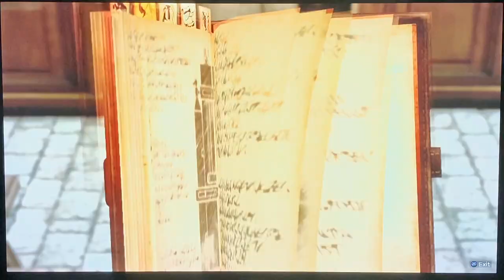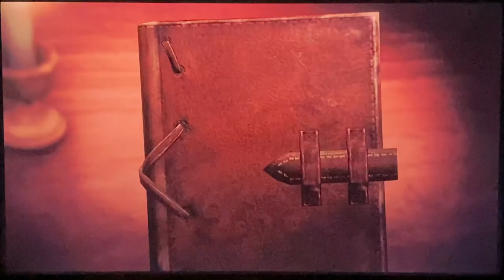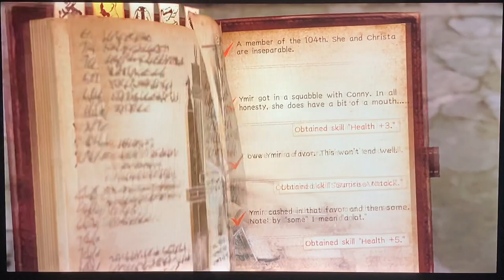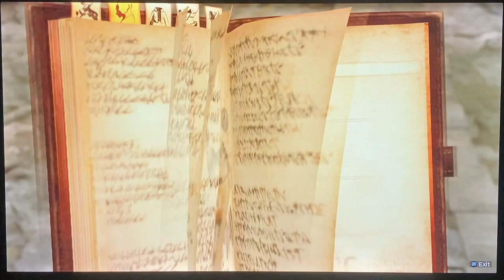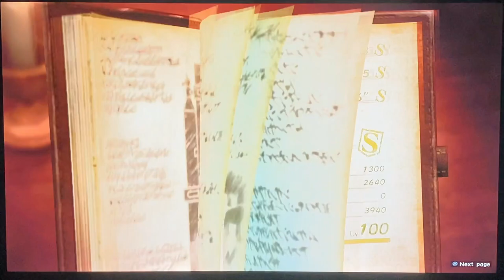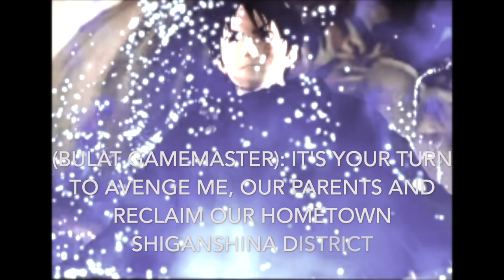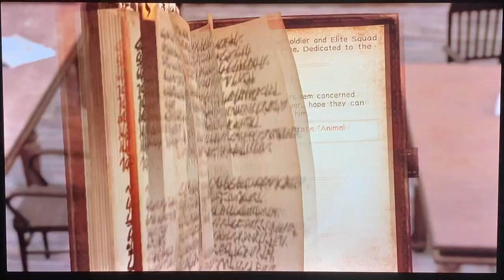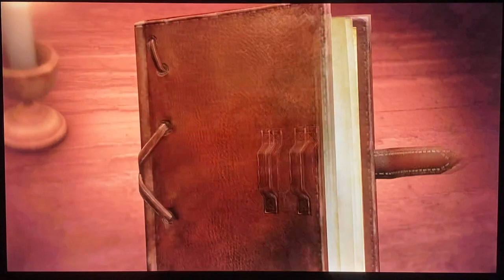A O T 2's final world Sheele gamemaster's world gameplay walkthrough part 10 HD 1080p